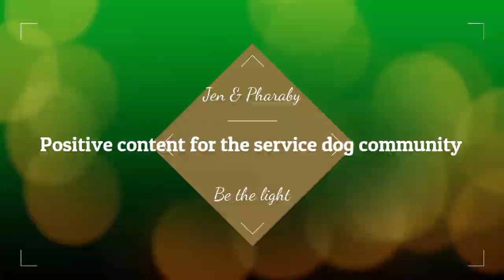🤩 have the happiest dog! | #1 secret to create the best bond with your dog! | Expert dog tricks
Teaching your dog new things, like tricks, is a great way to bond with your dog & build trust. This is really important for service dogs! Service dog teams need to have great communication & understanding of one another so the more you can learn together, the better! * after the park scene, There are some sparkles & a fade to white that might cause problems for someone with seizures.*

I make weekly videos about owner training my service dog, public access training adventures and occasionally I talk about mental health.

We made these things & we hope you love them!:
Digital Service Dog training logs
Printed paperback Service Dog training logs
Our Service Dog handler merch

More links you might like:
JenFarrer.com

Fliming & YT stuff:
Mavic Air 2